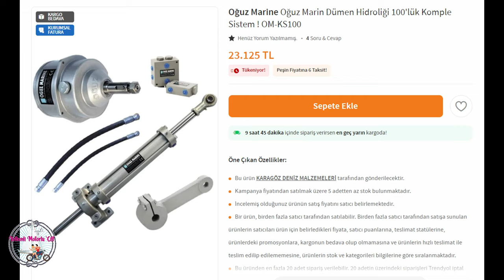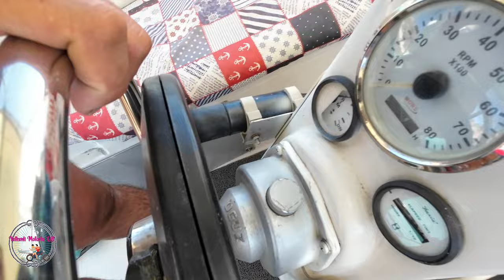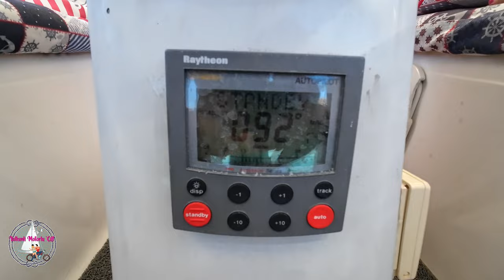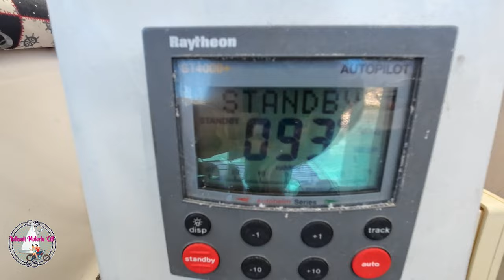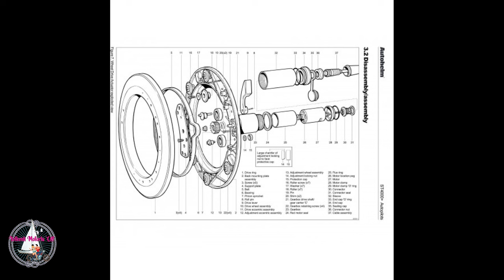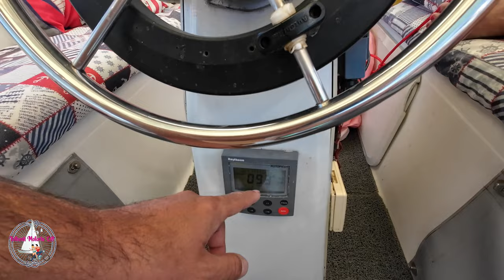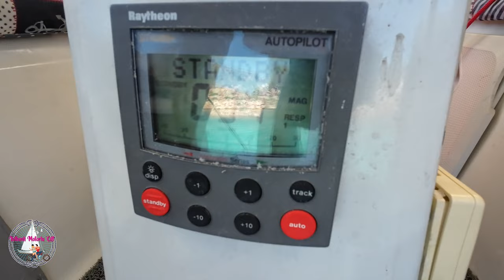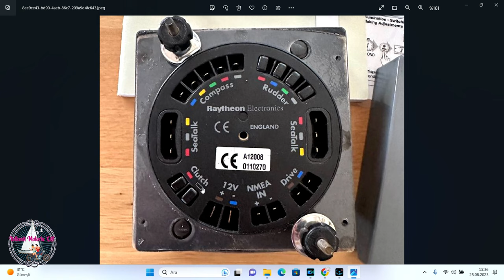Teknik Videolar 5 - OTOPİLOT(Autopilot) -HİDROLİK DÜMEN (Hydraulic Steering System) - (MacGregor26x)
Bu videomuzda MacGregor 26x'de Hidrolik dümen sistemi ve otopilotun nasıl çalıştığı ve montajını anlatıyorum.

Raymarine
Autohelm
Autopilot

MK Wheel Pilot
Hyraulic Steering System

Kanalımızdaki üyelere bundan sonra sık bir şekilde çeşitli konulara özel videolar yayınlanacaktır.